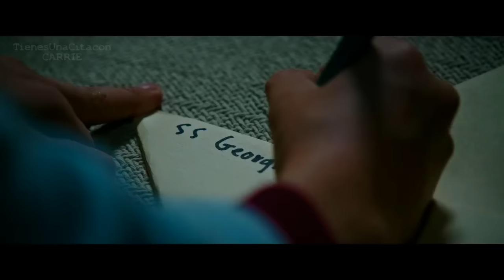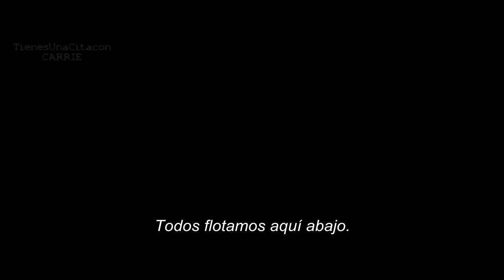IT (ESO) 2017 - Official Trailer #1 Subtitulado en Español.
-SINOPSIS-
El Thriller de terror de New Line Cinema, IT (ESO), dirigida por Andrés Muschietti (Mama), está basada en la altamente popular novela de Stephen King del mismo nombre, la cual ha aterrorizado a sus lectores por décadas.

Cuando los niños comienzan a desaparecer en el pueblo de Derry, Maine, un grupo de jóvenes se enfrenta a sus mayores miedos cuando se cruzan con un ente maligno llamado Pennywise, quien asume la forma de un payaso y cuyo historial de homicidios y violencia data de siglos atrás.